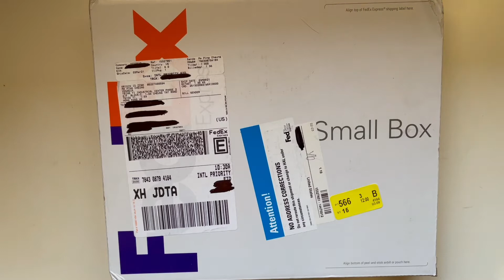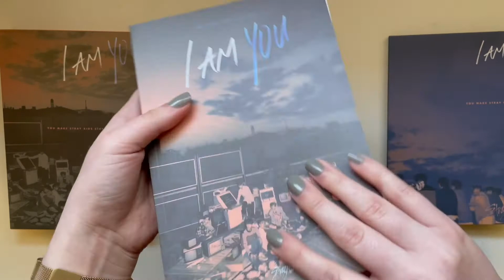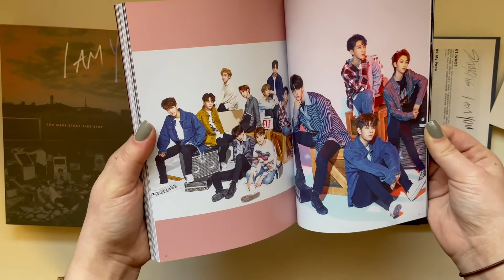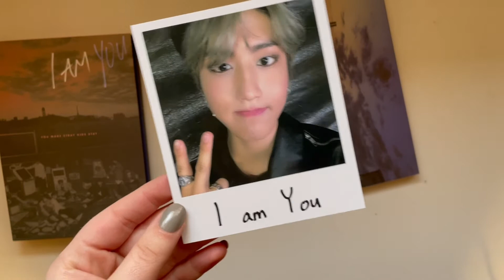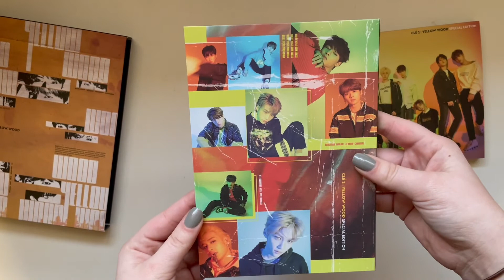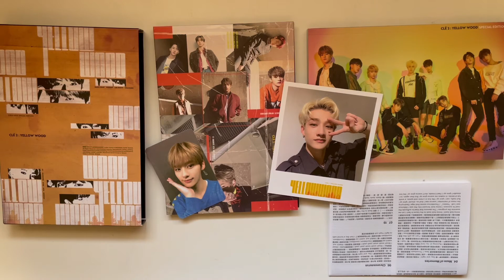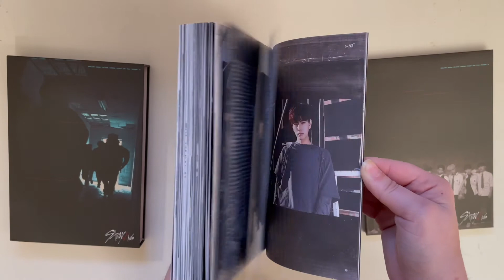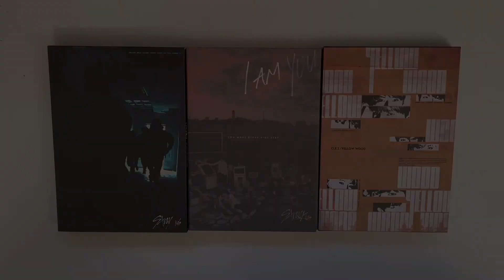Stray Kids Taiwan Edition Album Haul!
✨Open Me!✨

Hi everyone! Today I am back with another Stray Kids album haul. I know I said I was done buying Stray Kids albums until their next comeback but I caved and bought the Taiwan edition albums 😬😅 I actually filmed this video over a month ago but had other videos I want to upload, so that's why my intro might sound a little outdated. I bought "I Am You" and "Yellow Wood" from YesAsia and "I Am Not" from a seller on eBay.

Which Taiwanese album is your favorite? And do you want/think they will come out with more Taiwanese albums in the future? 😊

Timestamps
0:00​ Intro
4:08 I Am You
11:56 Yellow Wood
15:29 I Am Not
19:04 Outro

kpop Twitter: @youremyfantasy9